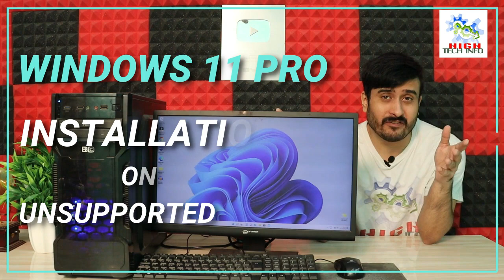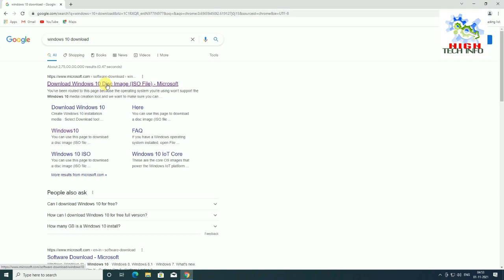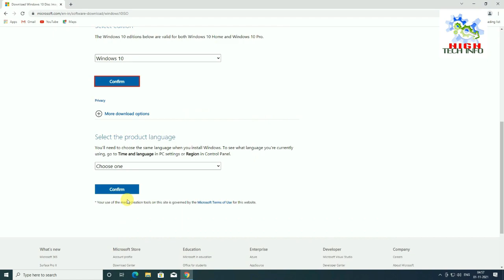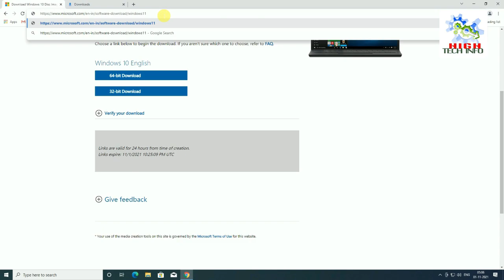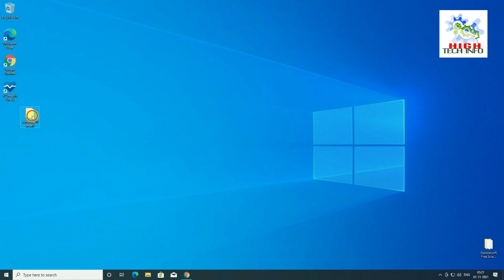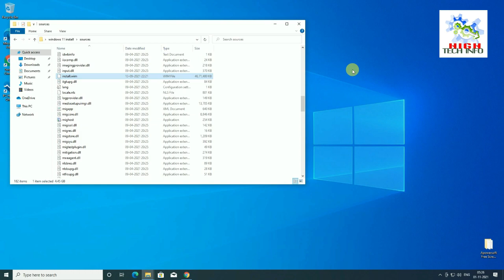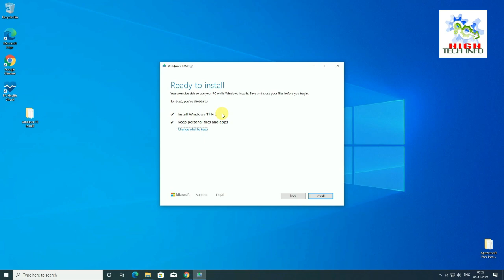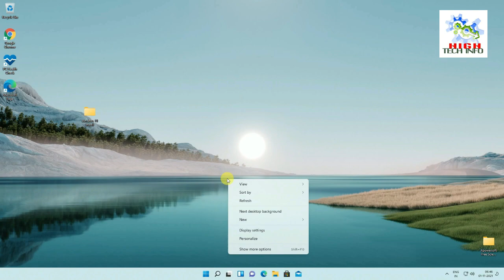WINDOWS 11 INSTALLATION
WINDOWS 11 INSTALLATION - In this video I am showing how to install windows 11 on unsupported pc without any TPM Error, Secure boot error, and CPU Processor Error. This trick will work on all Computer PC.

Content Covered:
How to Install Windows 11
windows 11
install windows 11 on unsupported hardware
how to install windows 11 on unsupported pc
how to install windows 11 from windows 10
how to install windows 11 for free
windows 11 upgrade from windows 10 error
windows 11 on old pc
windows 11 processor not supported
how to download windows 11
windows 11 update not showing up
does windows update works on windows 11
install windows 11 unsupported pc
tpm error windows 11
Secure Boot

thanks